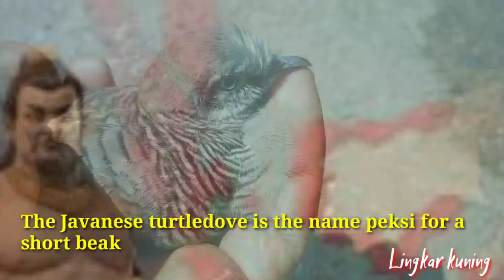turtledove Javanese,perkutut peksi nama paruh pendek